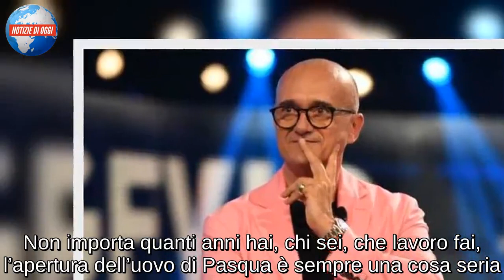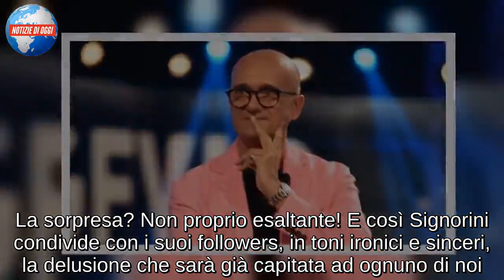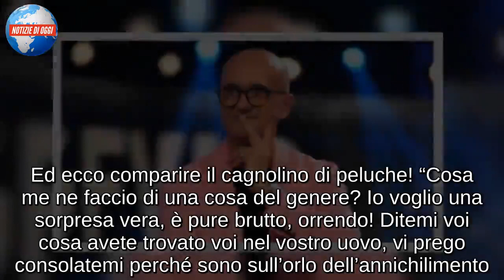Alfonso Signorini apre l’uovo di Pasqua: “Sono incavolato nero”